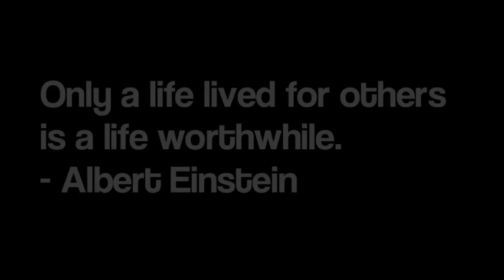RISE 2017: Reaching Into Senderut (Recce trip)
RISE 2017 (recce trip)
Date: 4-5 Feb2017
Location: Lg Lubuk Muman, Pos Senderut, Pahang

Organizer:
IMAM Response & Relief Team (IMARET),
Volunteer Team IIUM Kuantan (VT),
Malaysian Mountaineer 4 Wheelers (MM4W)

Charity begins with you!!